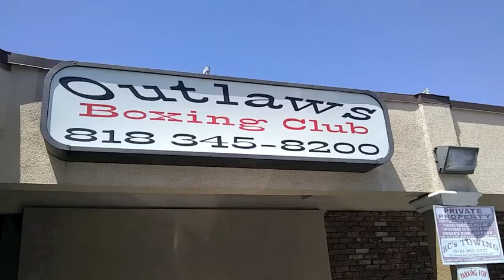Outlaws Boxing Club Anthem (Official Music Video)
Outlaws Boxing Club Anthem Music Video